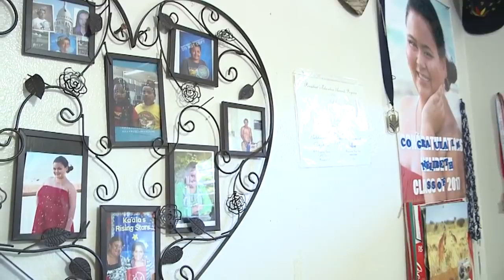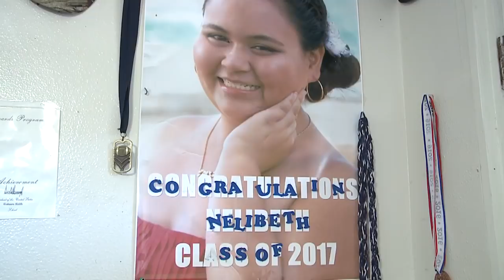Boyfriend charged with murder in connection with missing 19-year old woman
Kaniala Avilla-Rapoza was charged with second degree murder. His bail is set at $500,000.